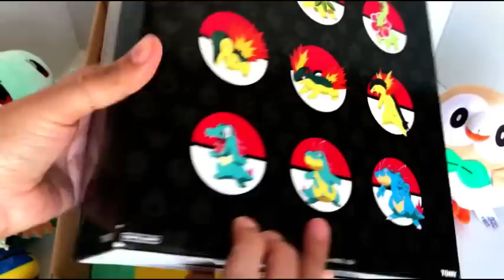Pokémon Figures Braixen Metang Charmander Pichu Mimikyu Wobbuffet Torracat Hawlucha Pikachu Flareon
Moni's Toys Full Playlist. Full Collection

Thank you for visiting my channel!  The main goal of this channel is to bring joy and happiness to all the children around the world and to help parents to know your little ones favorite toys. This is a family friendly channel! In this channel you will find all kind of toys and also learn their names!
Gracias por visitar mi canal! El proposito de este canal es traer alegria y felicidad a todos los niños del mundo y ayudar a los padres a identificar los juguetes favoritos de sus pequeños! Este es un canal amigable y encontraras todo tipo de juguetes y por que no aprenderas sus nombres
tambien!

''TOY'' in different language :)
 English: toy
Arabic: لُعْبَة
Portuguese: brinquedo
Chinese: 玩具
Croatian: igračka
Czech: hračka
Danish: legetøj
Dutch: speeltje
Spanish: juguete
Finnish: lelu
French: jouet
German: Spielzeug
Greek: παιχνίδι  αντικείμενο
Italian: giocattolo
Japanese: おもちゃ
Korean: 장난감
Norwegian: leke
Polish: zabawka
Romanian: jucărie
Russian: игрушка
Swedish: leksak
Thai: ของเล่น
Turkish: oyuncak
Ukrainian: іграшка
Vietnamese: đồ chơi